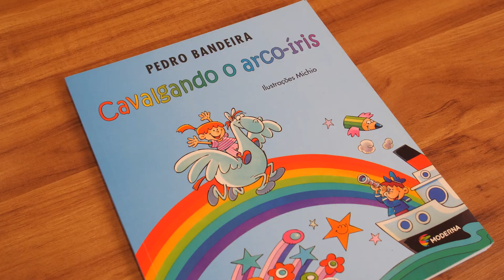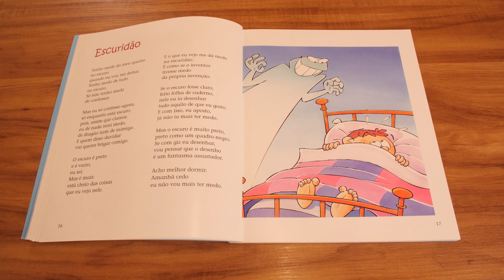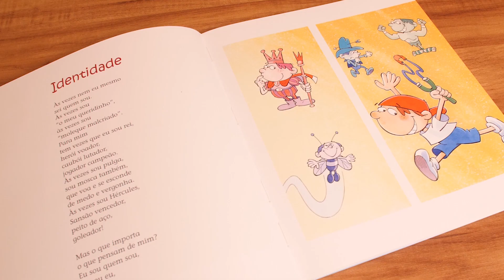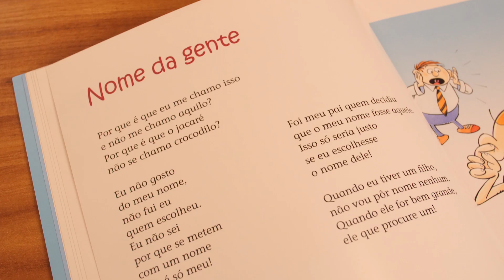QUEM SÃO OS PERSONAGENS DO LIVRO "CAVALGANDO O ARCO-ÍRIS", POR PEDRO BANDEIRA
Neste vídeo, o escritor Pelo Bandeira fala sobre os personagens presentes no enredo do livro "Cavalgando o arco-íris", publicado pela @EditoraModernaa . Assista ao conteúdo completo e saiba por que seus filhos e alunos devem ler esta obra.

Apresentação:
Pedro Bandeira

Produção Executiva:
Rodrigo Bandeira

Ass. Produção:
Débora Oliveira

Roteiro e Direção:
Tauana Fontão

Fotografia:
Neto Rodrigues

Comunicação:
José Mota

Edição:
Tauana Fontão
Neto Rodrigues